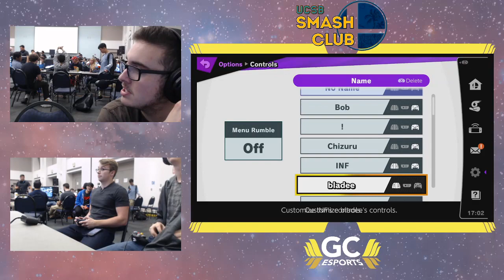UCSB Odyssey Fall 2019 - Boasty (Wario) vs Bobthedusclops (R.O.B.) - Top 24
This tournament was streamed live from UC Santa Barbara on Twitch.